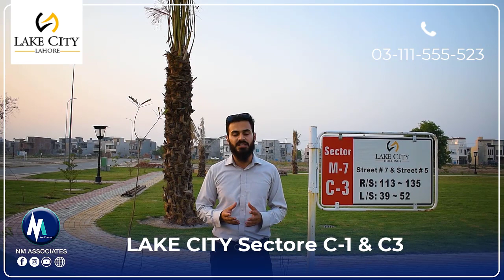Lake City Lahore Sector C1 & C3 Location and Prices Explain by Zargham Dar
Lake City Lahore is now offering 5 & 7 Marla residential plots with Possession in Sector C1 and C3. 5 and 7 Marla prime location plots located in Lake City's sector C1 & C3 Near Lake City's Sector M7b and M7a.

With a vision to create an independent and active lifestyle for the residents of Lake City, we strive to give you all the luxuries you need to make your urban living experience nothing but extraordinary. Lake City's Sector C1 & C3 is another step that redefines your lifestyle with affordable price. 5 Marla and 7 Marla Fully Developed plots.

Register Now!